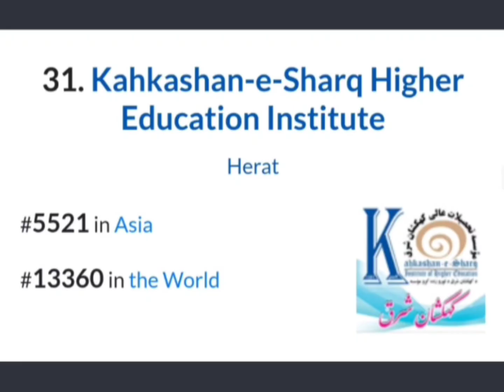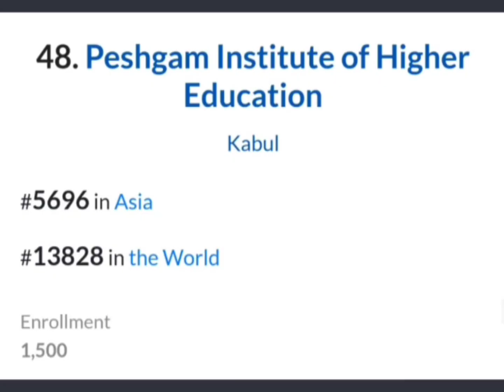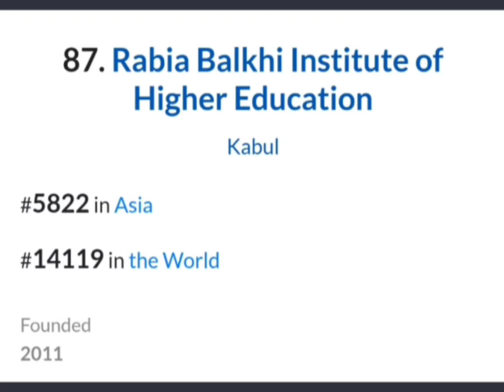Most of Top Afghanistan universities / Top Afghanistan College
Afghanistan top universities for international
students

Kabul afghanistan top universities

Top 10 private University in Afghanistan

Afghanistan universities World ranking

Top 10 universities in Afghanistan

Kabul University

Afghanistan University ranking 2023

American University of Afghanistan

Private University Ranking in Afghanistan

Top 10 medical universities in Afghanistan

Kabul University ranking in Asia

Kabul University qs ranking

Top Medical University in Afghanistan

Accredited universities in Afghanistan

Most of  Top Afghanistan universities

Afghanistan College

Afghanistan School

Most search